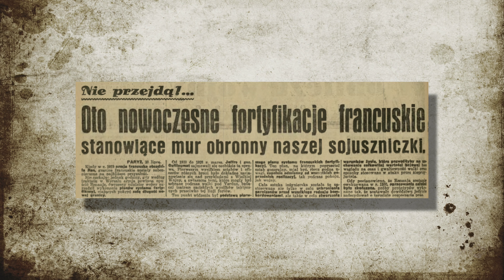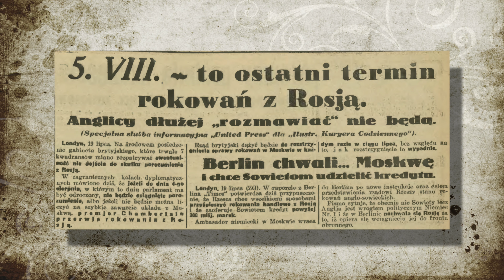Anglicy mieli dość rozmów z Sowietami. Dali czas do 5 sierpnia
Oto nowoczesne fortyfikacje francuskie stanowiące mur obronny naszej sojuszniczki. Mowa o najpotężniejszej fortyfikacji nowych czasów, znanej pod nazwą “Ligne Maginot”. Prace, prowadzone spokojnie i metodycznie, dały Francji już w 1935 roku potężną linię ochronną, stworzoną przez ciągłą ogniową linię, snującą się wzdłuż granic najbardziej wystawionych na niebezpieczeństwo, wzmacnianą wielkiemi budowlami, w których garnizon, żyjący normalnie w lokalach podziemnych, posiadający wszelki komfort może działać w najlepszych warunkach i tak długo, jak trzeba. Konstrukcja bloków betonowych wymagała masy betonu fortyfikacyjnego, którego objętość wynosi 3/4 objętości największej piramidy egipskiej. Galerie podziemne mają tę samą długość, co metro paryskie, którego konstrukcja trwa już od czterdziestu lat, ciężar ogólny stali, użytej tylko na opancerzanie, jest większy od sześciokrotnego ciężaru wieży Eiffla.

5 sierpnia to ostatni termin rokowań z Rosją. Anglicy dłużej “rozmawiać” nie będą. Na środowem posiedzeniu gabinetu brytyjskiego, które trwało 7 kwadransów, miano rozpatrywać ewentualność nie dojścia do skutku porozumienia z Rosją. W zagranicznych kołach dyplomatycznych mówiono dziś, że jeżeli do dnia 5-go sierpnia nie będzie osiągnięte porozumienie, premier przerwie rokowania z Rosją.

Potrzeba jeszcze 55 milionów drzew na zadrzewienie dróg w Polsce. Na ogólną długość dróg bitych i gruntowych w Polsce, wynoszącą 320 216 kilometrów, zadrzewionych jest obecnie 61 421 kilometrów. Aby zadrzewić te olbrzymie ilości kilometrów potrzeba, jak ostatnio obliczono, 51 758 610 drzew.